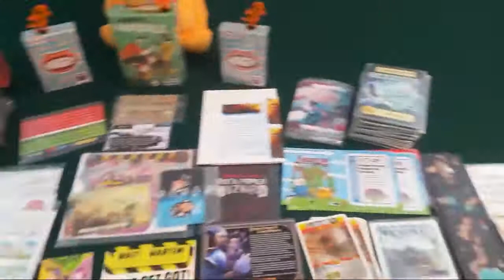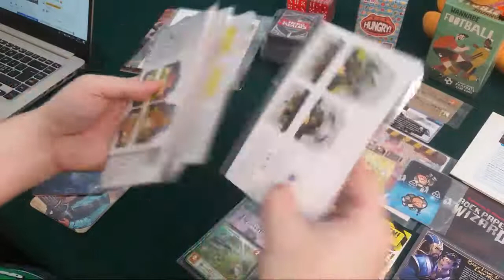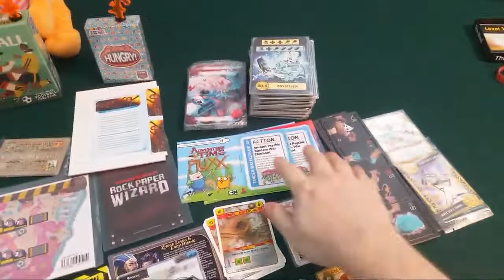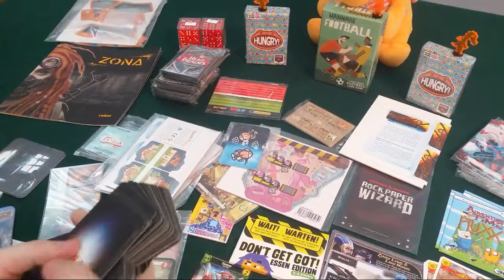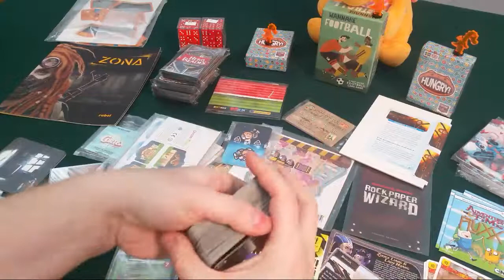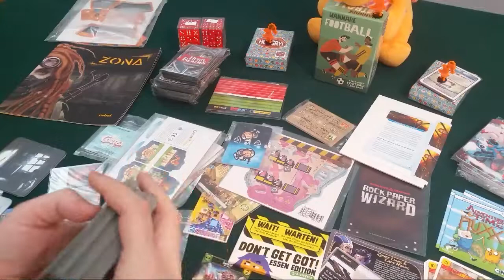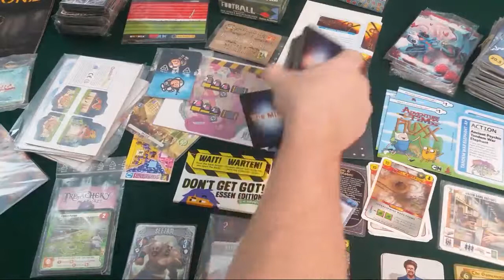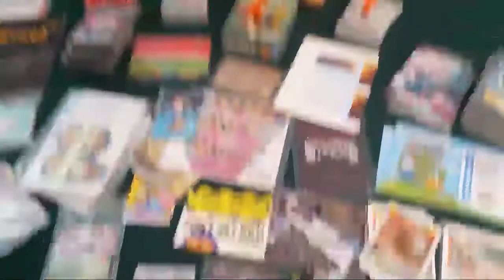After Essen Giveaway! Live!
At home after Essen Spiel and recovered some energy, so time for the yearly After Essen Giveaway of games and Promos! :)

Youtube, Kickstarter and Facebook is in no way connected or responsible for this giveaway and no claims can be made to anyone else than Boardgames with Niramas regarding winning.